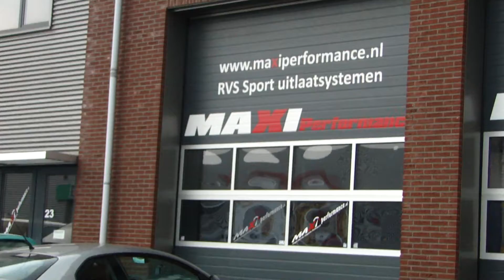Alfa Romeo GT Duplex Exhaust system by Maxiperformance